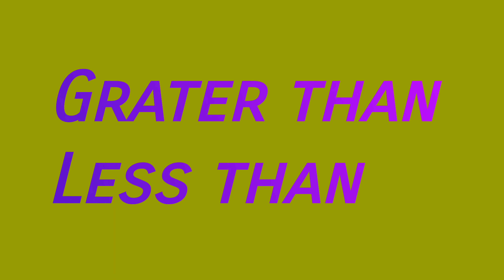How to learn Greater than ,less than or Equal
kaise kare Greater than less than or equal to
How to learn Greater than less than